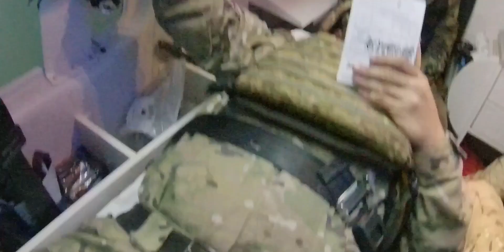Archival Footage Of The Work Of Ukrainian Medics At The Bakhmut Stabilization Point. Summer, 2023.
⚠️This Channel Is Made Strictly For Educational And News Gathering Purposes. This Video Content Is Intended For Educational And Historical/Documentary Purposes Only!

➡️Channel is not monetized. Please consider donating to support my voluntary work : 👋
➡️ Your support is an additional motivation to look for more interesting videos for you and improve the quality of the content every day. Thank You! ❤️

📢If you would like to have your channel's "Subscribe Button" and your videos to appear as a "End Screen" ADs and link to your videos in the description of every videos that i will upload in the future, I kindly offer you the following:
- Advertising: 25/Week.
- Mutual Collaboration.